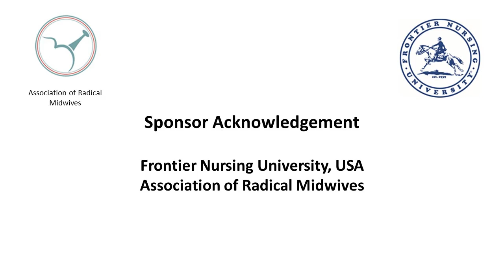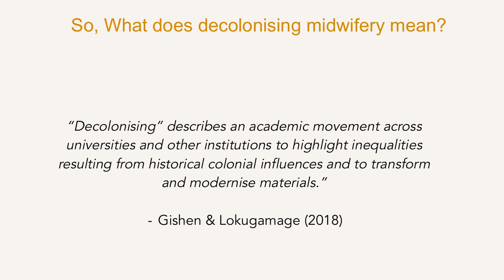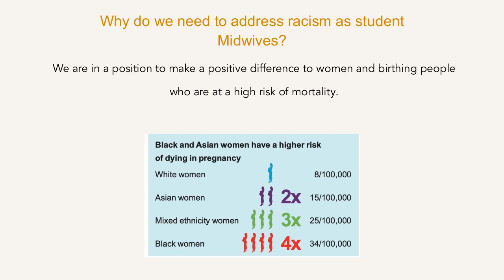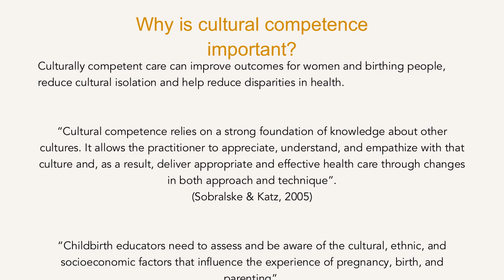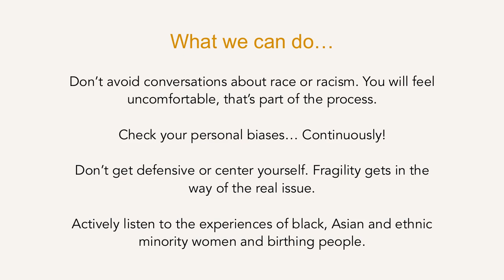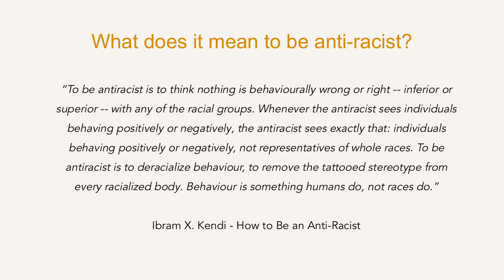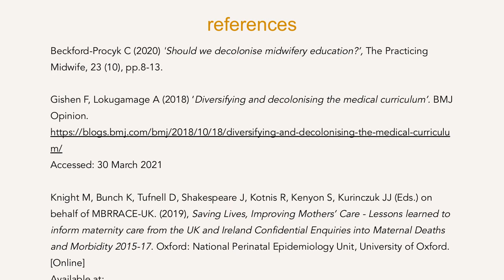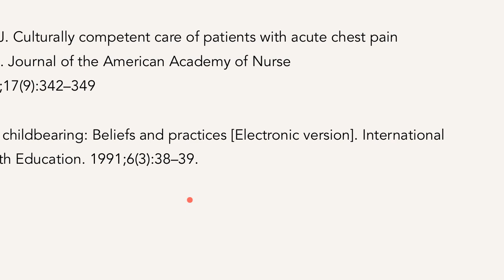14 Chelsea Beckford-Procyk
The importance of anti-racism and decolonisation in midwifery education: Facilitator: Diane Fox

Description: Last year saw an upsurge in awareness of the system of racism, the Black Lives Matter movement gained momentum globally and more people are having uncomfortable but necessary conversations around race. In the UK Black women and birthing people are 4-5 times more likely to die due to complications during pregnancy and childbirth than their white counterparts. While the National Health Service “acknowledge and regret this disparity” they have no target to end it. We must therefore examine how the education of healthcare professionals can also play a part in dismantling racism in clinical practice. I will discuss the ways in which student midwives, women, birthing people and society as a whole would benefit from the decolonisation of midwifery education and how being actively anti-racist can positively improve practice.